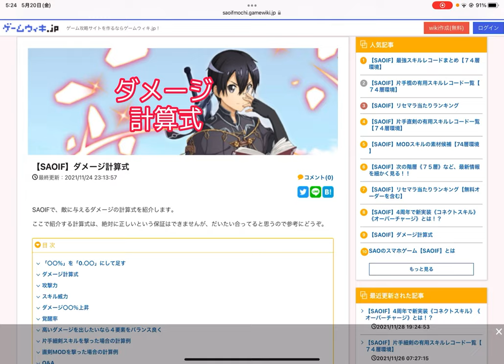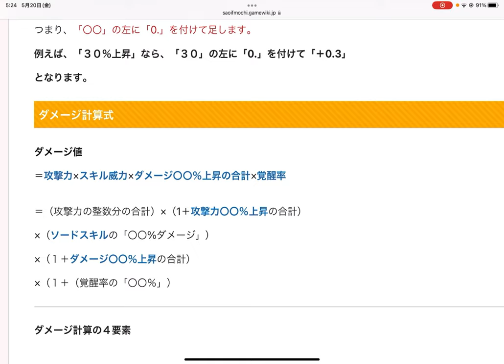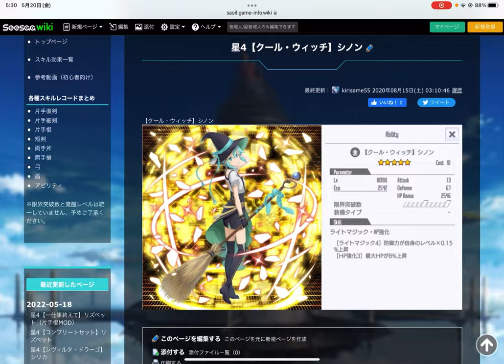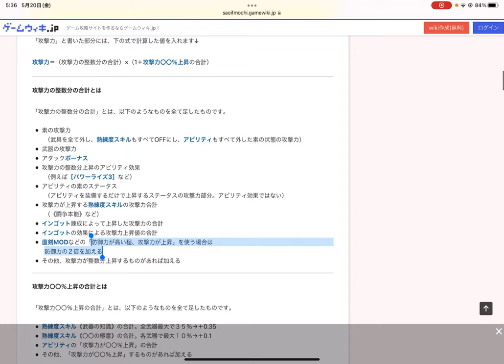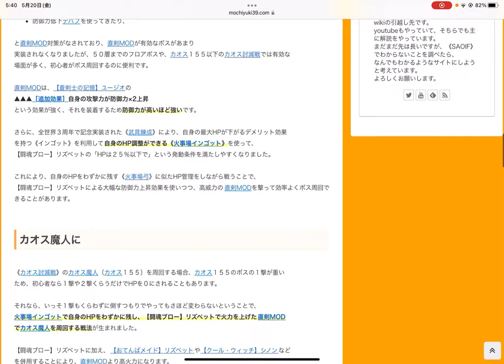【SAOIF】始めたばかりの人が直剣MODを使う場合のアビリティ編成について解説します！【初心者】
m(_ _)m